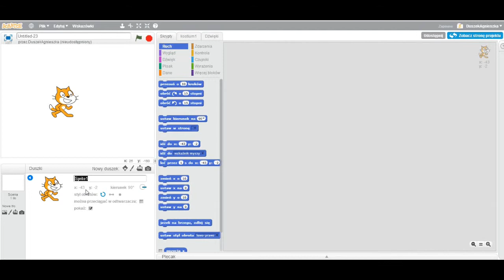zmiana nazwy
Instrukcja zmiany nazwy duszka w programie Scratch